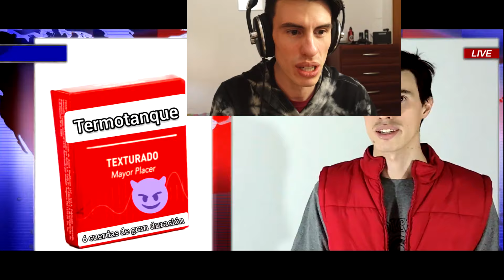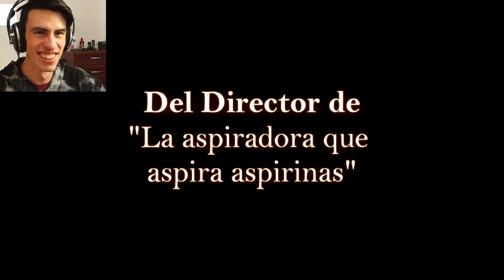Reaccionando a mis primeros videos | Suena like Lucho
Muchas gracias por el soporte !!